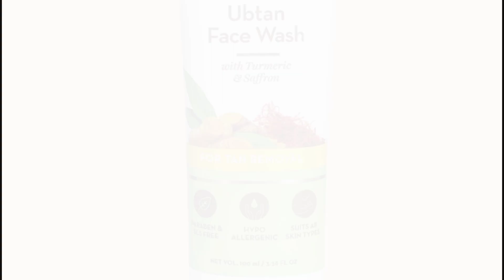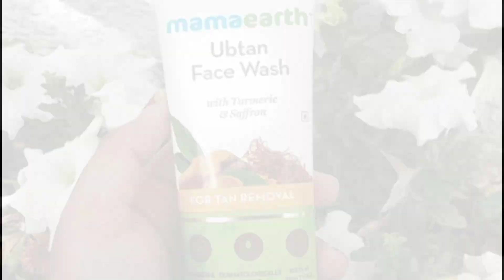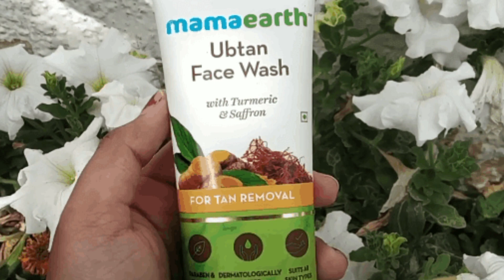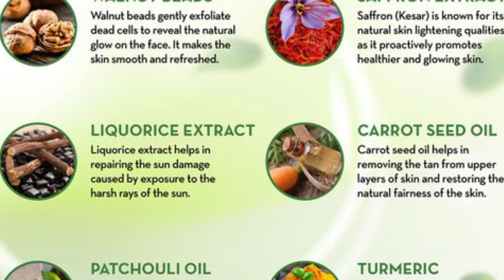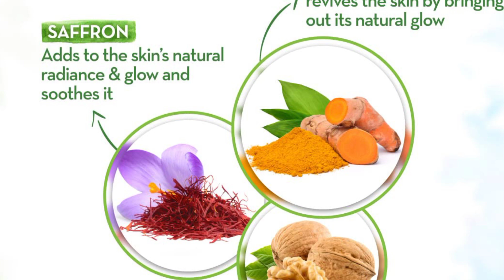"Mamaearth Ubtan facewash" টা কিনবো নাকি কিনবো না।100% honest review...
mamaearth products
Patanjali Soundarya face wash
wow apple cider vinegar face wash
fair lovely cream
jovees face wash
Lakme peach milk moisturizer review
Lotus face wash
mamaearth all products
mamaearth face wash review
mama Earth multani mitti face wash
mama earth night cream
mama earth oil free moisturizer
mama Earth products review
momate cream
random video channe
st ives face wash
mamaearth ubtan face wash
মুলতানি মাটির ফেসপ্যাক